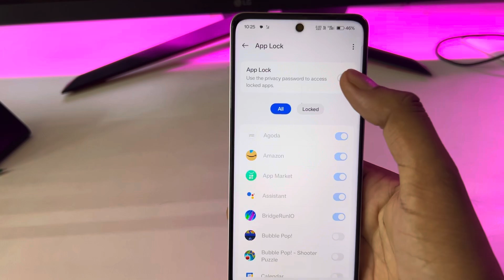Realme 13 plus 5g app lock/Realme 13 plus 5g me app lock kaise kare/app lock setting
topic.

Realme 13 plus 5g me app lock kaise kare
how to lock apps in Realme 13 plus 5g
Realme 13 plus 5g me app lock kaise lagaye
Realme 13 plus 5g me app lock kaise lagate hain
how to set app lock Realme 13 plus 5g